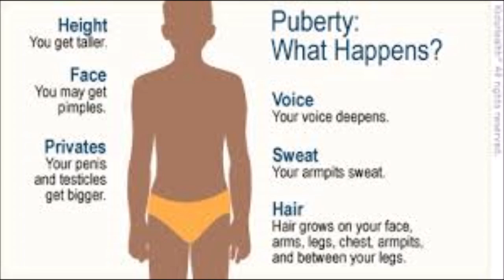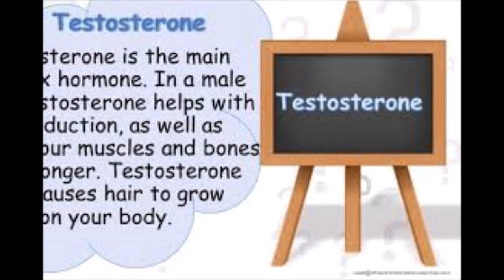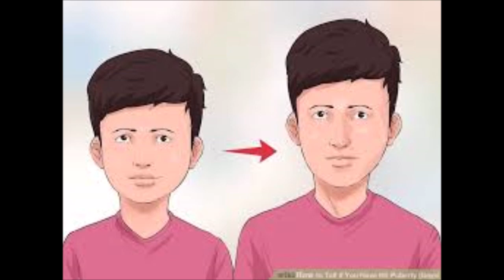Most Requested Video | All About Boys Puberty | Guide for Parents | Padma Vlogs | Tamil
Hello Friends! Welcome to Padma Vlogs - My Tamil Vlog Channel ! In my channel, You can watch samayal in Tamil, Daily Routine vlogs, travelvlog and homeorganization vlogs.

All About Girls Puberty.